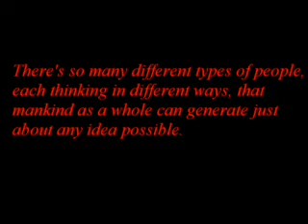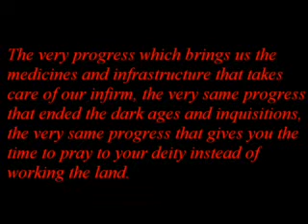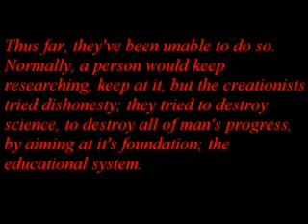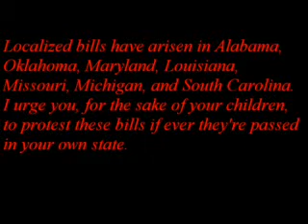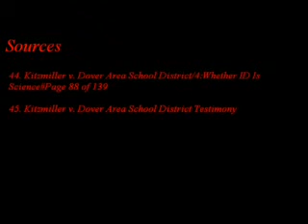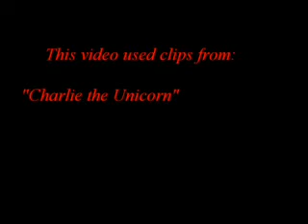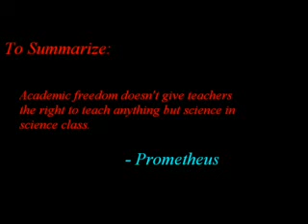Expelled Debunk - Flunked 16of16